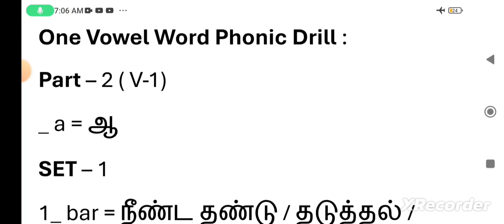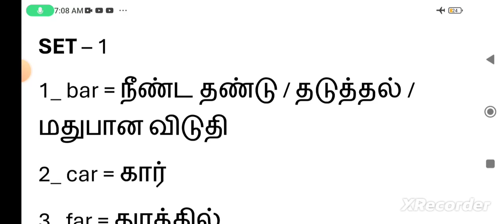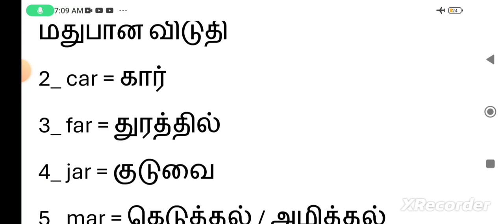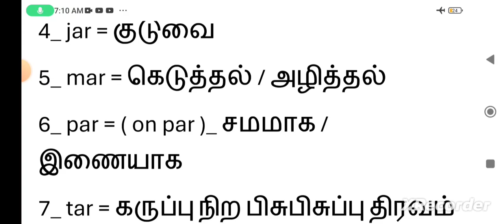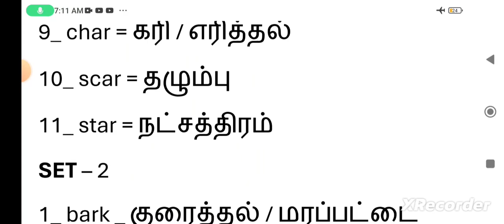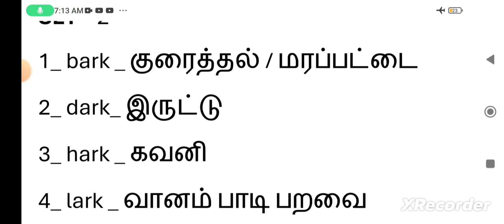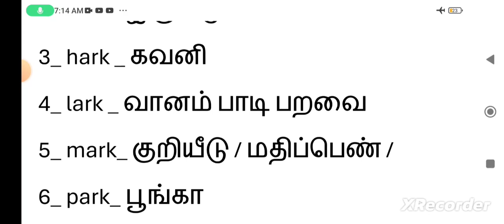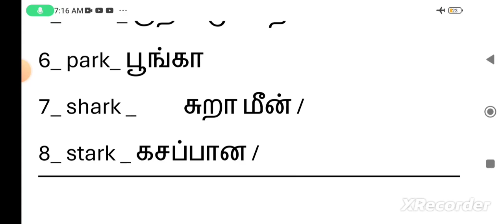Phonic Drill ( Part-2) ( V-1)( a=ஆ )